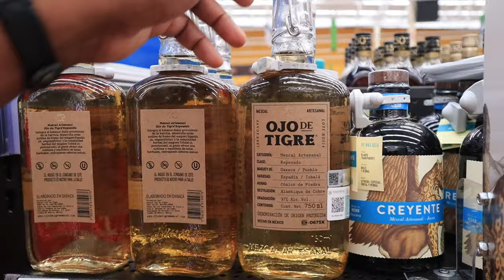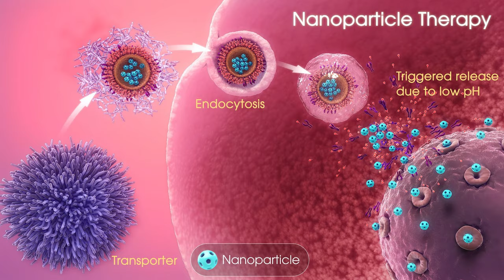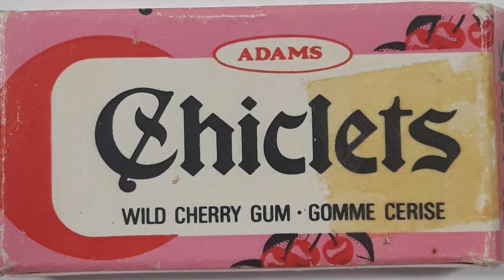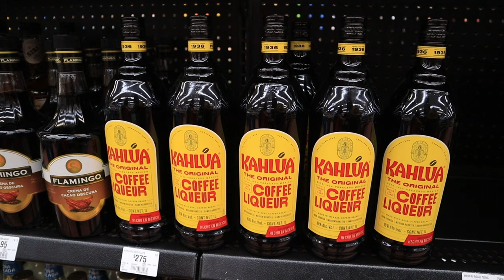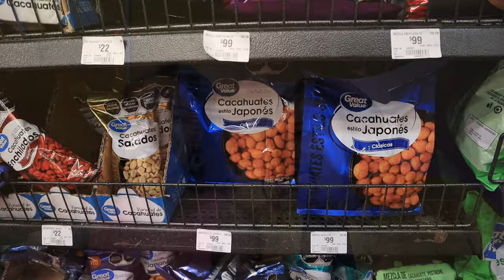Mexican Inventors & Their Awesome Inventions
20 Mexican Inventions that changed the world. How many of these Mexican inventions did you know! We're always learning more about this beautiful country and hope you learned something too.

Let’s chat about your plans to live abroad. Bring your questions, ideas, and concerns:

 / nomadic.wander
TT:

 / theyarbros